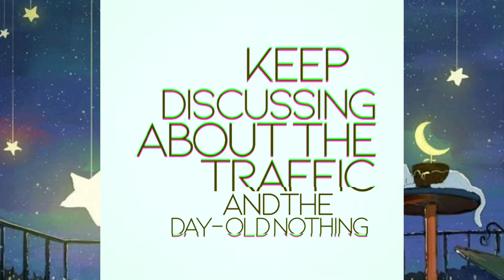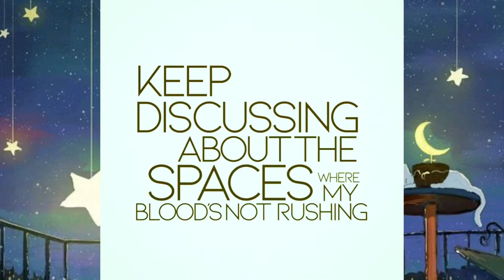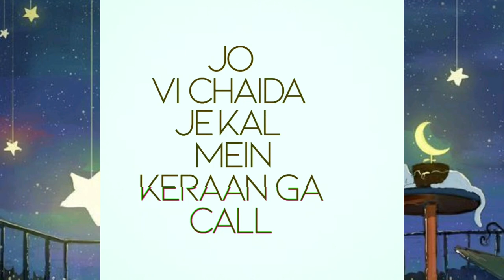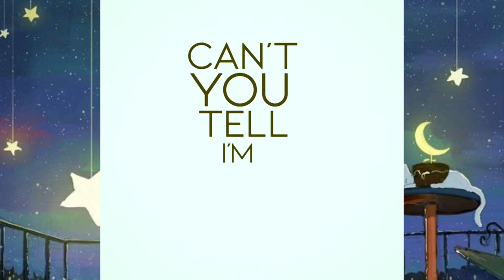KIDS ~ Abdullah Siddiqui featuring Shamoon Ismail || Sound Dose (lyrics)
Written and performed by Abdullah Siddiqui and Shamoon Ismail
Produced, mixed and mastered by Abdullah Siddiqui

ABDULLAH SIDDIQUI ~ SHAMOON ISMAIL

Abdullah Siddiqui is one of the most amazing upcoming music producer in the scene, who with his futuristic approach creates an amazing sound.

If you are Owner of any MusicWork or Artwork and have an issue with any of the uploads please get in contact with me at  or just message me on instagram and i will remove the video immediately .